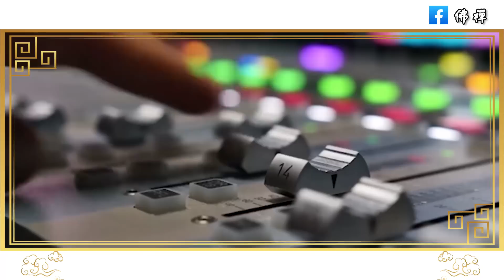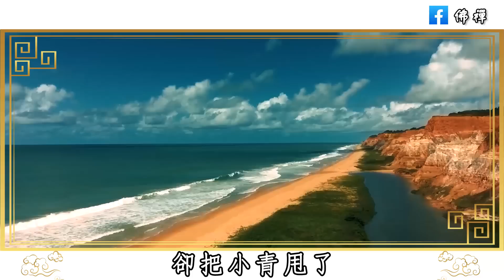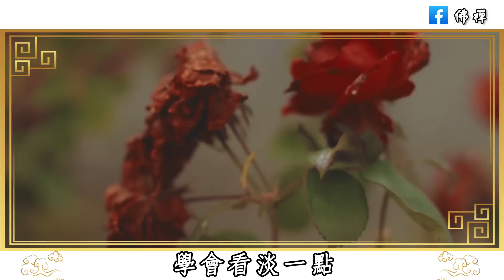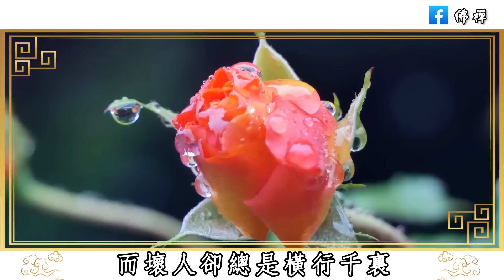佛禪：有人傷害你，就會有人心疼你，上天是公平的，該屬於你的，老天都會歸還給你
佛禪：結束關係最好的方式，不是好聚好散，而是以下三種，不打擾是最好的祝福
佛禪：三等夫妻分床睡，二等夫妻同床睡，一等夫妻……快看看你是第幾等 | 檢驗婚姻最好的標準，是睡覺
佛禪：人到中年，越活越累，怎麼讓生活更幸福一些呢？看懂這四句話，才能樂得輕鬆自在